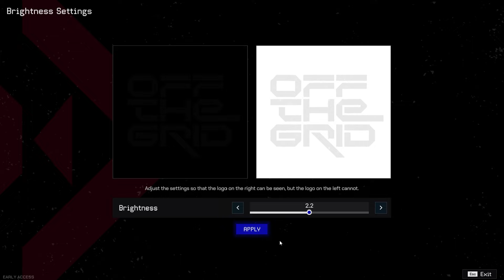OFF THE GRID is the PERFECT Replacement for Division 2 Fans!?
In this video, I explore the potential of Off the Grid as the next big thing in tactical shooters and whether it could replace The Division 2. Through a speculative analysis, I'll dive into the similarities in combat mechanics, cover systems, and customization options like builds and talents, while also considering the unique cyberpunk setting that Off the Grid brings to the table. With The Division 2 facing challenges like dwindling updates and player fatigue, we’ll discuss whether Off the Grid could attract a significant portion of its player base by offering fresh content and an evolved tactical experience. Could Off the Grid be the future for fans of The Division 2?

Wishlist the Indie Game I am Developing!

I’m a YouTuber who loves Creating Content, mainly Looters & RPGs…But I also like to branch off and do my own thing!
💬 comment & tell me what u think, got any questions?

Off the Grid is here, and it’s bringing intense, tactical combat to the cyberpunk battlefield! In this video, we dive deep into how Off the Grid could be the perfect successor to The Division 2, featuring a similar combat style, cover mechanics, and a focus on team-based gameplay. With builds, talents, and dynamic PvP and PvE missions, Off the Grid is set to revolutionize the shooter genre. Whether you’re a fan of futuristic warfare or looking for a new tactical shooter experience, this game has it all.